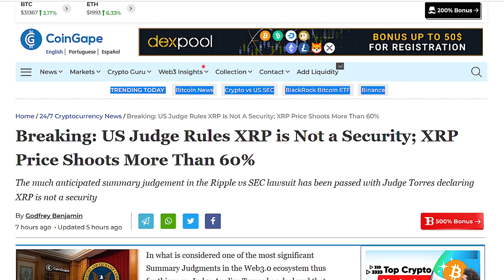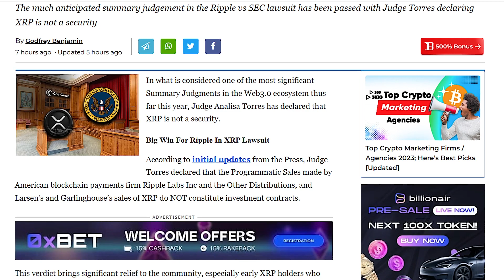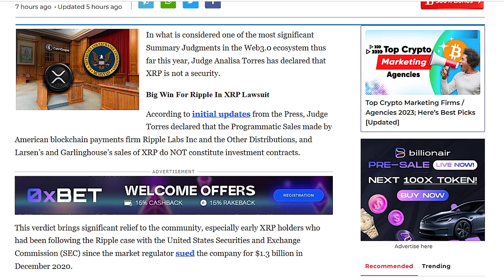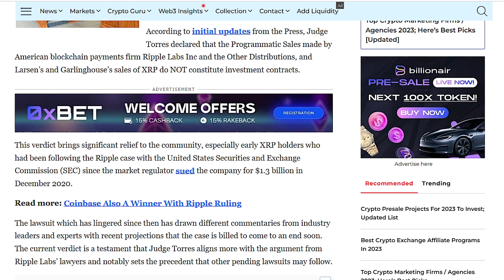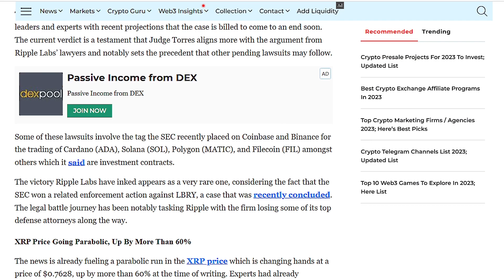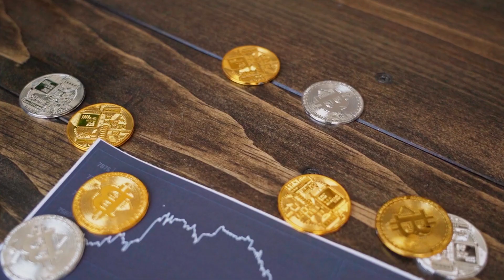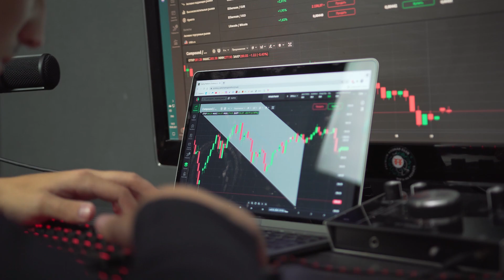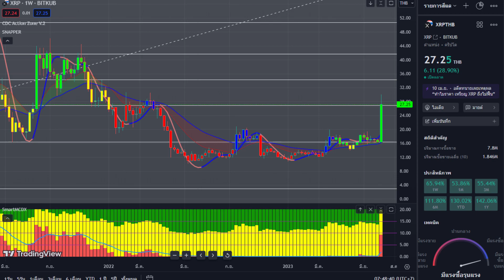ตลาด crypto แถบแตกหลัง ศาลตัดสิน XRP ไม่ใช่หลักทรัพย์ Ripple ชัยชนะคดีความ SEC